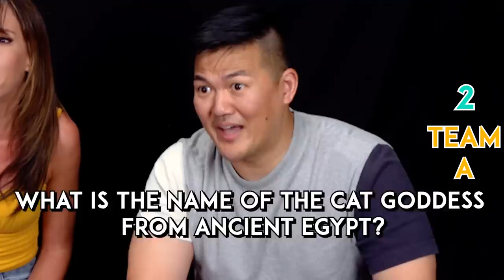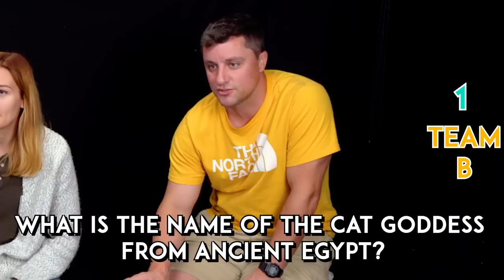The Ultimate Cat Trivia Gauntlet With Cats!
The Stray Cat Alliance joins us with cats and we put the reactors through the ultimate cat trivia gauntlet! Which cat do you think was the cutest?

Stray Cat Alliance (Based in Los Angeles)

Reactors Featured:
Jeannie

Producers:
Joe

0:00 Intro
0:24 Speed Round Team A
0:52 Speed Round Team B
1:50 Question 1
2:26 Question 2
2:44 Question 3
3:22 Question 4
4:54 Question 5
5:36 Question 6
6:35 Question 7
7:36 Question 8
8:18 Question 9
9:14 Individual Winners
9:26 Speed Round 2 Team A
10:52 Speed Round 2 Team B
12:08 Winners!
12:33 Outro